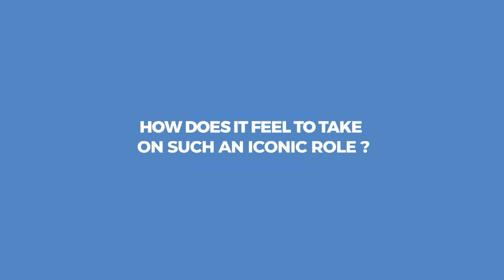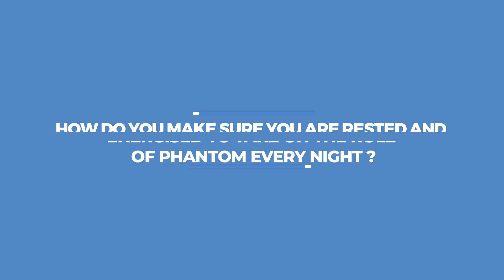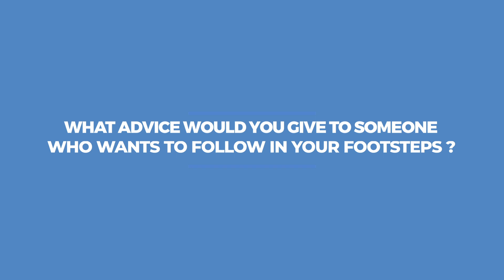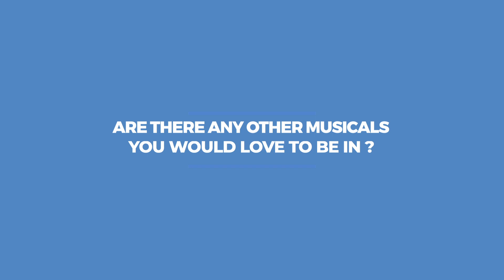Show Circle with The Phantom of the Opera's Killian Donnelly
We put your questions to Killian Donnelly, who plays the Phantom in The Phantom of the Opera in the West End. Find out how playing the Phantom compares to playing Jean ValJean, who inspired Killian and what his favourite vocal warm-ups are.

Tune in to Magic Radio online at Magic.co.uk, with our App for iPhone, iPad and Android, on 105.4FM in London, across the UK on DAB Digital Radio, and on Freeview, Sky and Virgin Media.